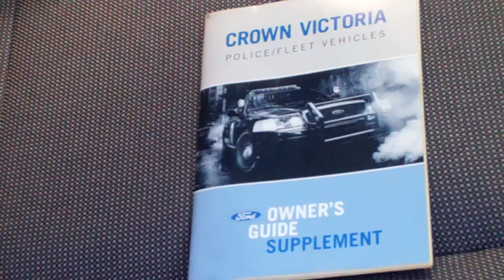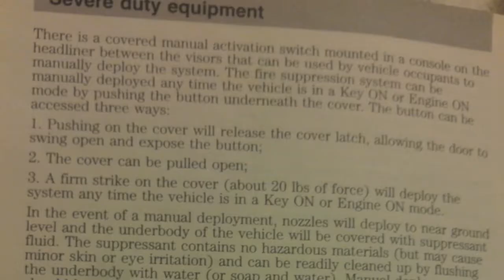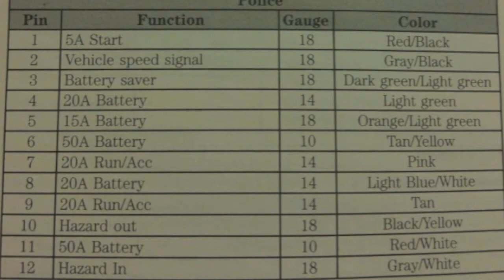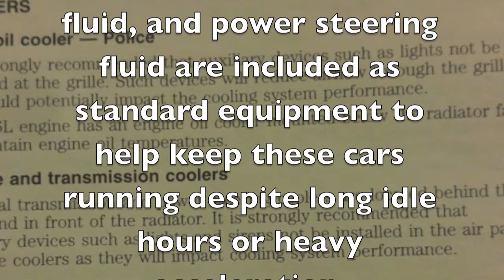The Top Ten Things You Didn't Know about the Ford Crown Victoria P71 Police Interceptor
A lot of mystery and rumor surrounds these vehicles, the Ford Crown Victoria and P71 police interceptor.  People online often ask if you have a "cop chip" in them (no such thing exists!) and can't believe they have the same motor as the civilian model (the rear axle gear ratio may be different and the tuning is more aggressive than a civilian model).  In this video we look at the differences between the P71 and the civilian model Ford Crown Victoria.  These cars are an installer's dream - pre-wired to add all sorts of accessories.  They are also tough and reliable, with commercial grade performance parts and fluid coolers to handle the extremes from long idling to aggressive driving.